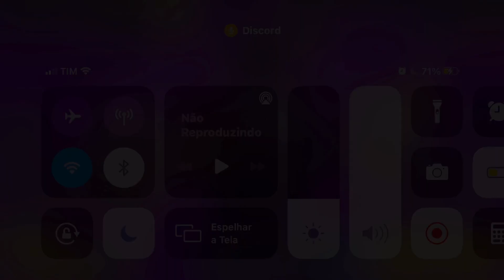COMO MELHORAR E MUITO SEUS DOUBLE DASHS E SUPER DASHS TÉCNICA INCRÍVEL!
Neste Vídeo mostro uma maneira muito top mesmo de melhorar seus Double Dashs para estar Fazendo ai Trickshots muito opa👌🏻😁

▪️Tag do Dsicord: AlfaTuber#0537